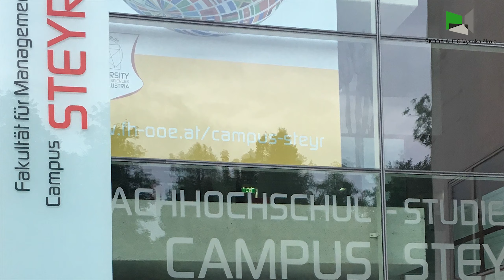20 LET - 20 PŘÍBĚHŮ Anna Reznichenko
Inspirativní příběhy absolventů ŠKODA AUTO Vysoké školy